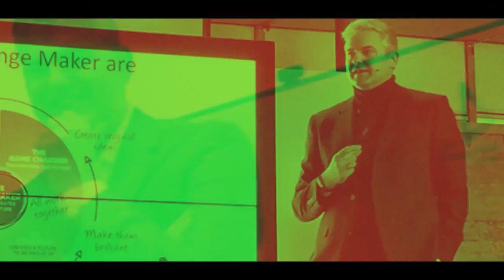The Change Man Interviews - with Vanda North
This week, I interview global best-selling author and inventor of Mind Chi, Vanda North. Mind Chi is the simple 8-minute routine for boosting personal resilience and wellbeing.

As usual, The Change Show is littered with great insights and fun to make the process of learning easy. Let me know what you think.

Vanda's Mind Chi book

Register for the Change Maker Pledge and get a free copy of Simon's ebook “The Change Maker's Survival Guide”

This is Simon Phillips’ YouTube channel developed to help you Live, Love, Learn and Leave One Legacy!

Simon “The Change Man” Phillips is an award-winning trainer, keynote speaker and best-selling author on the things that make a difference to his clients’ ability to make a difference in their teams, in their communities, in their organisations and in their own lives.

Simon has dedicated his life to helping others discover what motivates and inspires them so they can live their best lives. For nearly 20 years, he has been sharing with people how technology can be leveraged to double their productivity, connect them to global networks and accelerate their acceptance of change so they can thrive in our digital future. His best-selling book “Time Management 24/7” (2003) foretold of a time when we could run our lives from our phone and, ever since, the world has been playing catch-up!

This channel is designed to help you not just cope with change but to thrive on it. Packed with Insight, Ideas and Inspiration each video will provide you with opportunities to pause, reflect and integrate different ways to tackle some of the oldest challenges the human race has ever encountered.
Right now, there has never been a bigger need for people to learn how to thrive on change and deal with the lack of certainty in our lives. The only thing we can be certain of is our ability to control what is going on inside of our minds and our hearts. Let’s work together to brighten up someone’s day and be Change Makers for the planet!

Join in the conversation, this is not an automated channel, Simon responds personally to your questions, thoughts and ideas. Please support each other too and encourage your friends and colleagues to join us by pressing the Like button above.